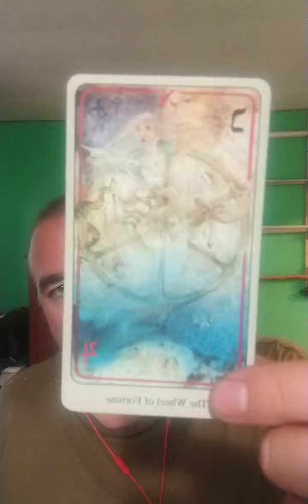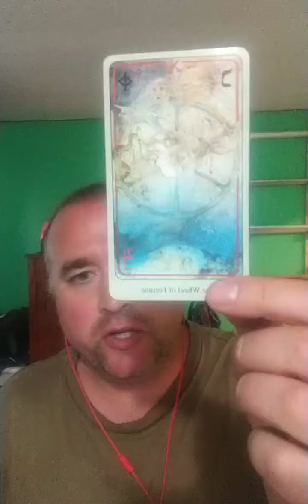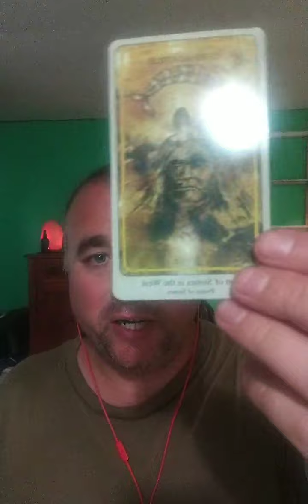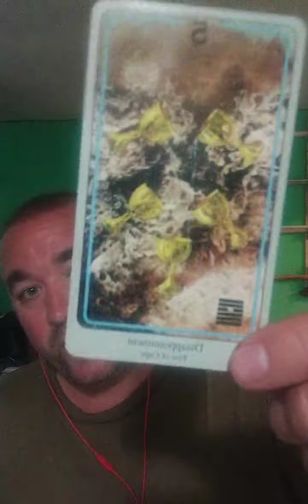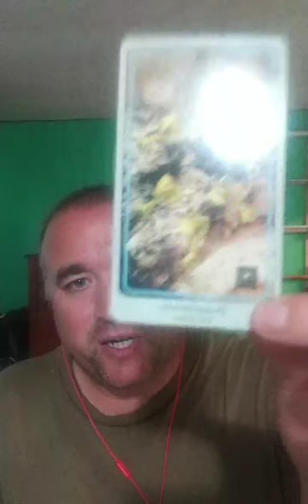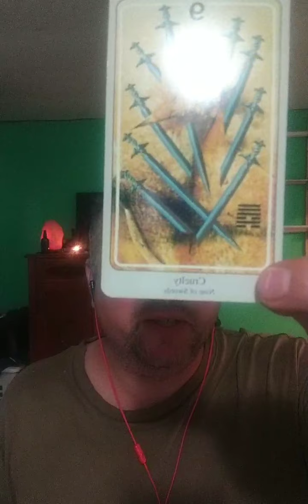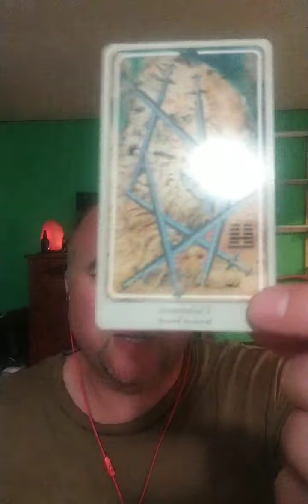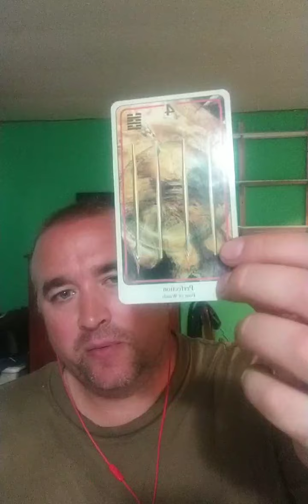Wednesday night reading!